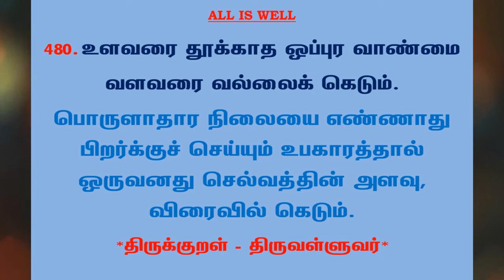#785 | தினம் ஒரு திருக்குறள் - குறள் 480 | Kural 480 - Daily One Thirukkural